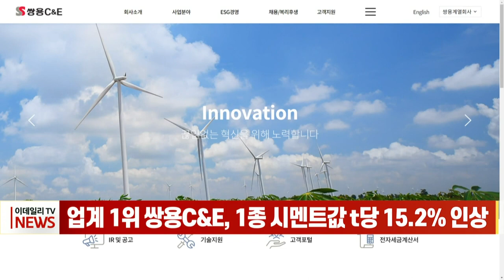업계 1위 쌍용C&E, 1종 시멘트값 t당 15.2% 인상 (20220418)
시멘트 업계 1위인 쌍용C&E가 1종 시멘트를 15.2% 오른 t당 9만 800원에 공급하기로 레미콘 업계와 합의하면서 시멘트를 원재료로 하는 레미콘의 가격도 줄줄이 오를 것으로 보입니다.
쌍용C&E는 지난 15일 한국레미콘공업협동조합연합회와 1종 시멘트를 기존 t당 7만 8,800원에서 9만800원으로, 슬래그 시멘트를 기존 t당 7만 1,900원에서 8만 3천 원으로 인상한 가격에 공급하기로 합의했습니다.
이번에 합의한 연합회는 지역별 중소 레미콘 업체들이며, 유진, 삼표, 아주 등 대형 레미콘사는 한국 레미콘 공업 협회 소속으로, 이들과는 별도 협상을 거쳐야 하지만, 고통 분담 차원에서 비슷한 수준으로 타결될 전망입니다.